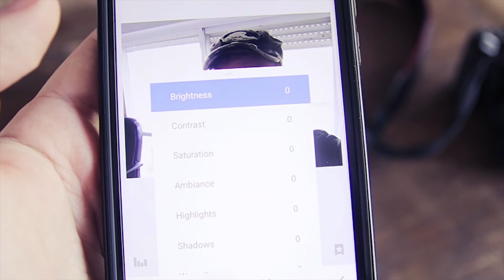5 וחצי טיפים לשדרג את התמונות שלכם בסמארטפון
המצלמה הטובה ביותר היא זאת שיש עליכם ברגע הנכון. אולי אין לכם מצלמה מטורפת, ואולי אתם לא צריכים, אבל טלפון עם מצלמה בטוח יש. אז אם אתם אוהבים לצלם תמונות או סתם חולי סלפי, זה הוידאו בשבילכם :)